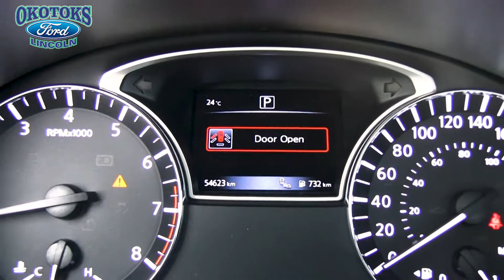2016 Nissan Altima - Stock number B82822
A look around the Nissan Altima in our preowned lot here in Okotoks!